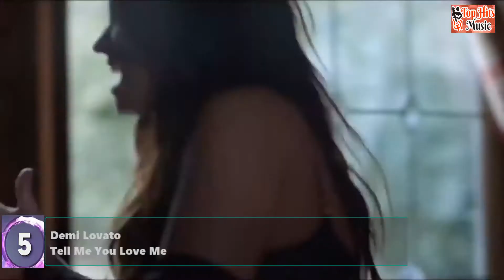Top 10 Hits Music of The Week January 1, 2018 Top Hits Music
Watch this video again: ►►Top 10 Hits Music of The Week   January 1, 2018  Top Hits Music